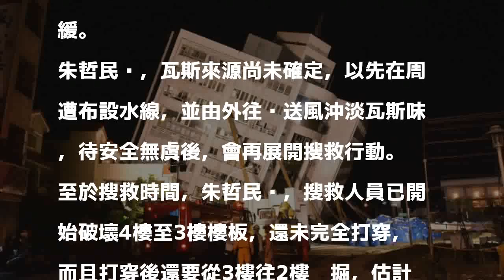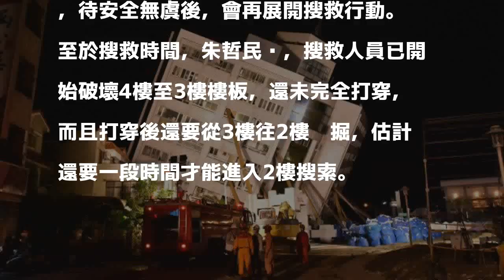冒瓦斯味！雲門翠堤搜救現場 急布水線警戒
〔記者張議晨／花蓮報導〕雲門翠堤大樓傾倒進入第3夜，消防人員正從4樓位置往下挖掘，搶救位於2樓的4大1小中國籍旅客，不過，過程中發生瓦斯外洩，搜救人員暫時後撤，並在周遭布水線防護。現場指揮官朱哲民說，待現場安全後，會再入內搜救。

發表評論評論如下。